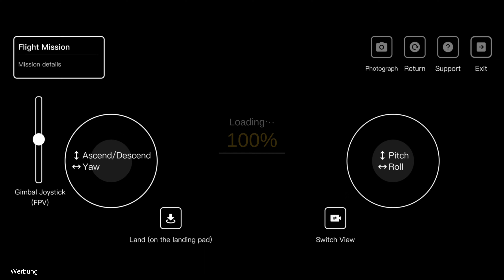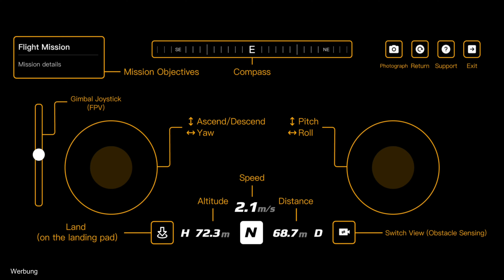DJI Drohne fliegen lernen für Anfänger DJI Virtual Flight Drohnen Flugsimulator fürs Smartphone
Drohne am Smartphone fliegen lernen mit dem Drohnen Flugsimulator von DJI. Lerne einfach mit dem DJI Virtual Flight das Drohne fliegen.
Wie das Drohnen fliegen lernen am Flugsimulator funktioniert, das zeige ich dir in diesem Drohnen Tutorial Video.

Drohnen Haftpflicht* 👇👇👇
Die Drohnen Versicherung wird für alle Kamera Drohnen benötigt. Mit dem bereits integriertem Code spart Ihr euch einen ganzen Monatsbeitrag zusätzlich

❌ DJI Flight Simulator in der DJI Store App (Android & iOS)
✅ Drohnen Zubehör & Tech Gadgets*

☕ Du magst mir einen Kaffe spendieren? ✅Danke sehr.

🛒 Drohnen Zubehör welches ich empfehle
👉 DJI Mini 3 & Mini 3 Pro 🚁

DJI Mini 3 Pro*

DJI Care Refresh*

DJI Mini 3 Pro Fly More*

ND Filter Set*

UV POL Filter Set*

Master Airscrew Stealth Propeller*

Drohnen-Kühler / Lüfter*

Lanyard Controller Gurt*

Wrap Grade Skin*

Ersatz Propeller Set*

Komplett Set*

Controller Display Schutz*

LCD Akku Ladegerät*

Micro SD Speicherkarte*

MC-CASES® Koffer DJI Mini 3 Pro*

👉 DJI Mini 2 & DJI Mini 2SE Zubehör 🚁

DJI Mini 2 Fly More Combo*

DJI Care Refresh*

ND Filter*

Umhängeband für Fernsteuerung*

Drohnenkoffer DJI Mini 2 + SE*

Landing Pad*

Wasser Landegestell*

Dji Mini 2/Mini SE 360° Propellerschützer*

Drohnen Kennzeichen*

Steuerknüppel / Steuersticks*

📷 mein Videoequipment 🎦

Videoleuchte CL60*

Stativ für Handy & Kamera*

Osmo Pocket 2*

Osmo Zubehör*

OTG Adapter*

L Mount*

Lykus M2*

Kamera Reinigungsset*

SD Kartenleser*

Portable Monitor*

170cm Kamerastativ*

Lavalier Mikrofon*

Video Licht*

🕒 Zeitstempel: